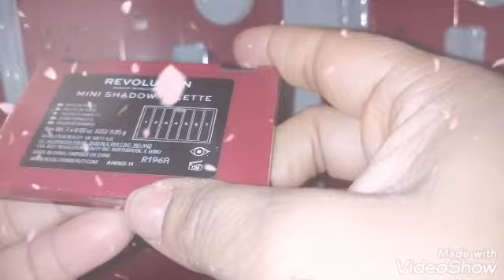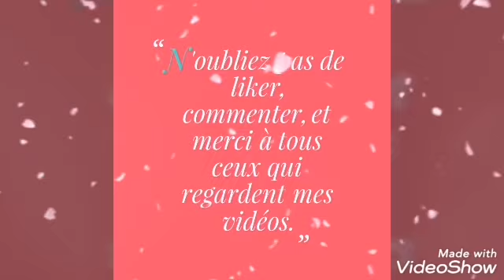CALENDRIER DE L'AVENT SUITE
Produits makeup